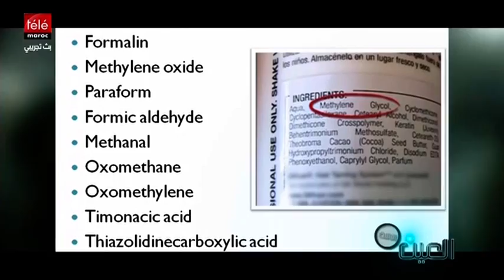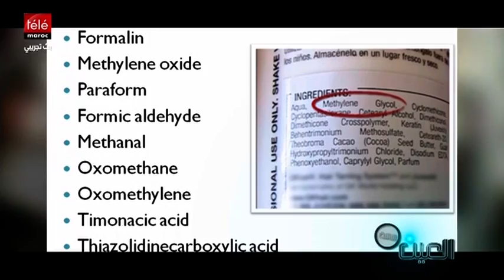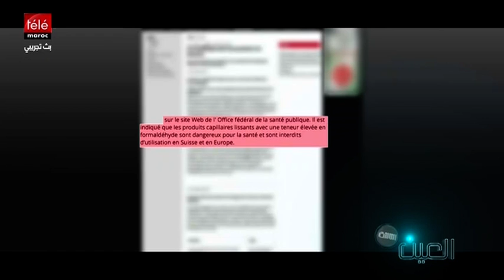خطير جدا هادشي اللي كديرو البنات فشعرهم!!! انتبهوا كيسبب السرطان.